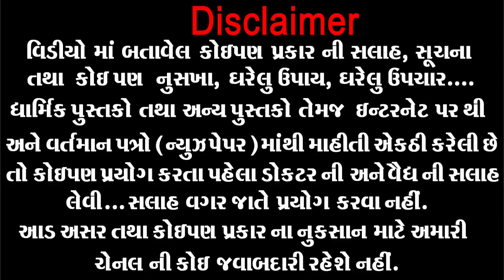ગમેતેવી એસીડીટી દવા વગર મટાડો અને ફરીથી ક્યારેય થશે પણ નહીં એકવાર અનુભવ તો કરી જુઓ । Acidity No ilaj